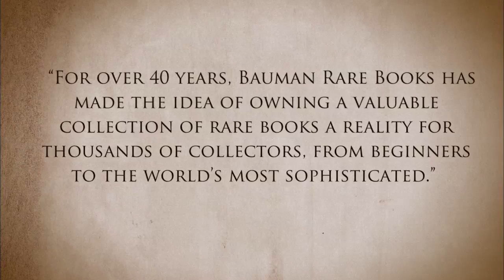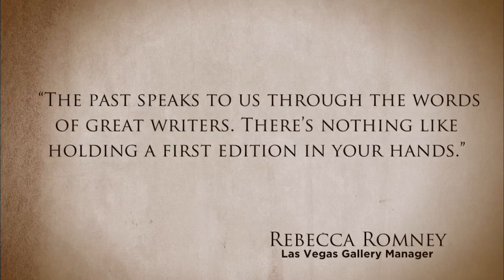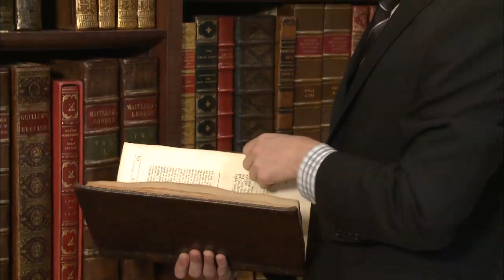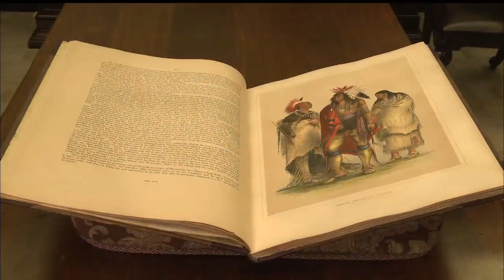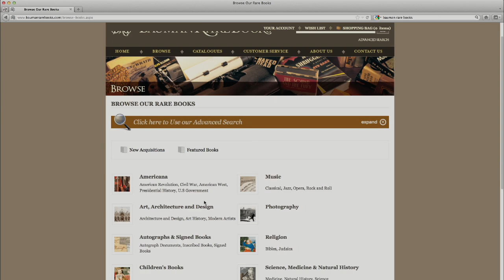About Bauman Rare Books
An introduction to the Bauman Rare Books experience and its staff of experts, featuring David Bauman, Las Vegas gallery manager Rebecca Romney, and New York gallery manager Erik DuRon, shot at the Madison Avenue and Shoppes at the Palazzo galleries.